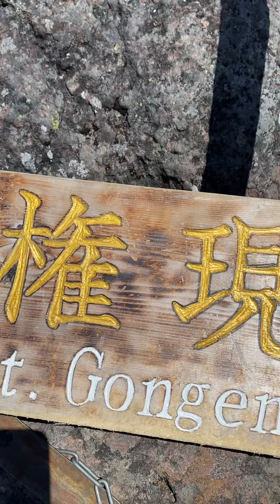2021.10.15 権現岳山頂